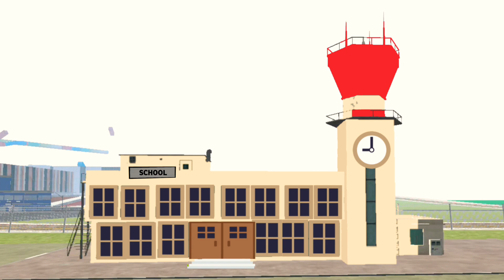Franklin Change Airport to School in Indian Bike Driving 3D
Your Queries  -

indian bike driving 3d school
indian bike driving 3d change house to school
indian bike driving 3d GTA5 mode